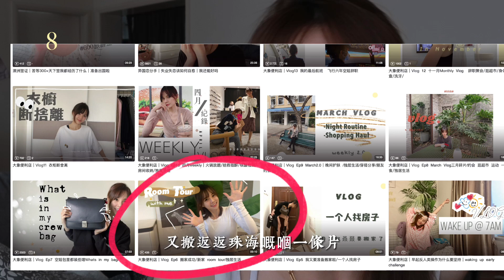Moving Vlog｜10年間的第10次搬家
沒想到這麼快迎來搬家，
趕在聖誕前入伙，和我一起搬家吧～